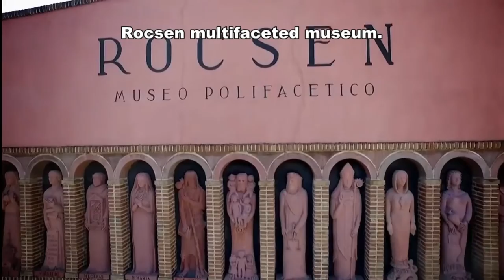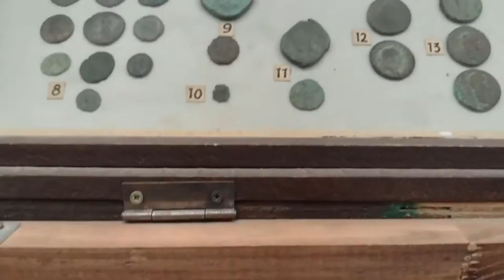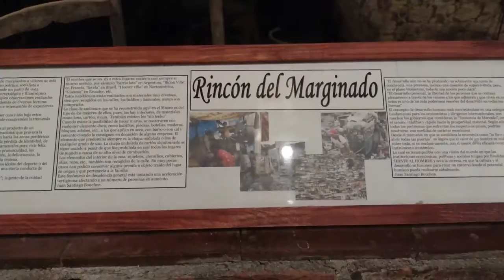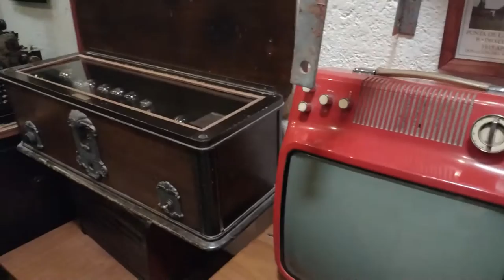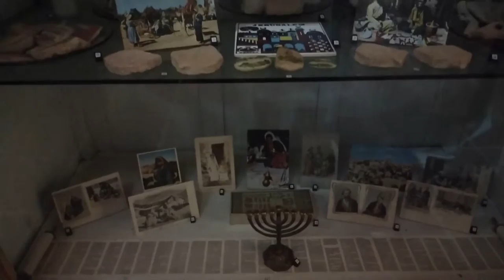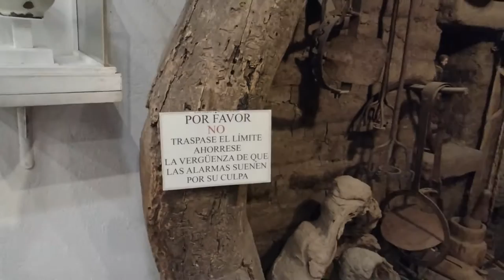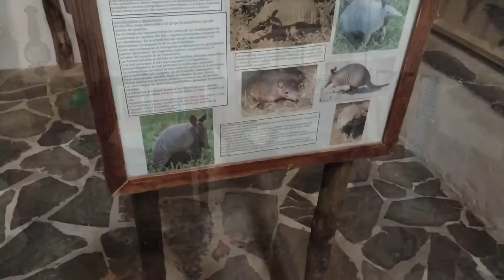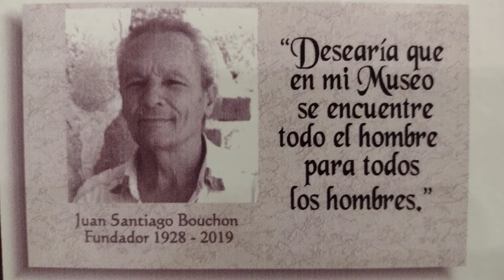Nº8 - 🚙 No lo pude creer! - Museo Rocsen - Nono - Traslasierra - Cordoba 🚙 Viajes y Turismo -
En nuestro viaje a la provincia de Córdoba visitamos la localidad de Nono, Traslasierra Cordoba, teniendo como objetivo acercarnos hasta el Museo Polifacético Rocsen.

El Museo Polifacético Rocsen se encuentra ubicado a 12 km de Mina Clavero y a 5 km de la localidad de Nono.

En la actualidad posee mas de 70.000 piezas, provenientes de diversas regiones del mundo.

Al llegar uno se encuentra con 49 estatuas que “custodian” el ingreso al museo y que fueron fabricadas a mano por su fundador, Santiago Bouchon.
Estas representan a científicos, artistas, filósofos y místicos de todas las épocas.

DIRECCIÓN
Alto de la Quinta s/n.
Av. Los porteños km 5.
A 5km de la localidad de Nono, Traslasierra, Córdoba.

Nivel de recomendación: Alto

Duración: 4 a 12hs

On our trip to the province of Córdoba we visited the town of Nono, Traslasierra Cordoba, with the aim of approaching the Rocsen Multifaceted Museum.

The Rocsen Multifaceted Museum is located 12 km from Mina Clavero and 5 km from the town of Nono.

It currently has more than 70,000 pieces, from various regions of the world.

Upon arrival one finds 49 statues that "guard" the entrance to the museum and that were made by hand by its founder, Santiago Bouchon.
These represent scientists, artists, philosophers and mystics of all ages.